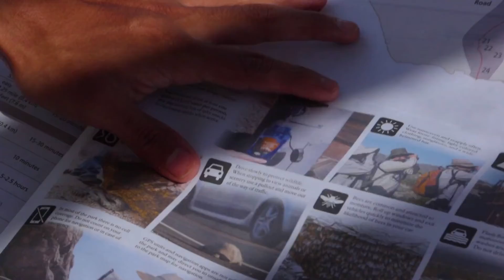Man describing map